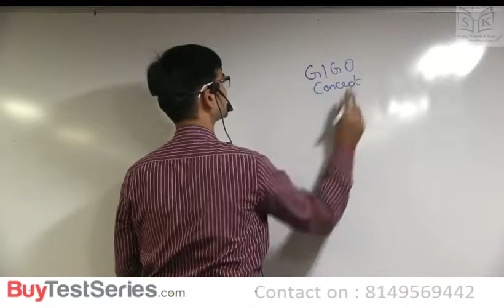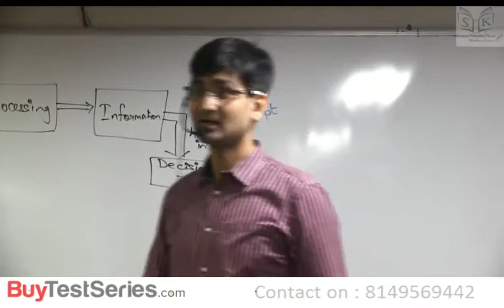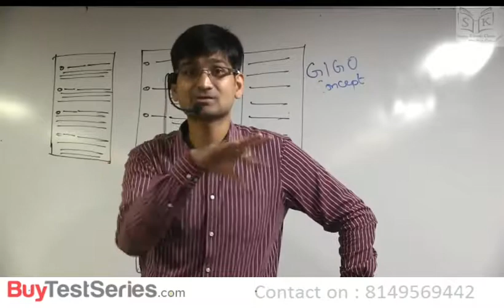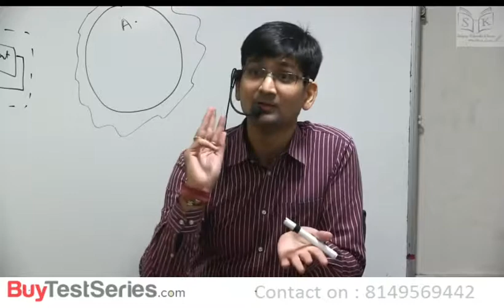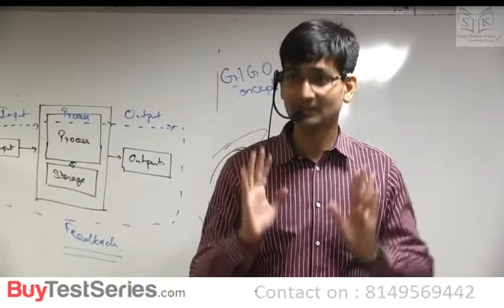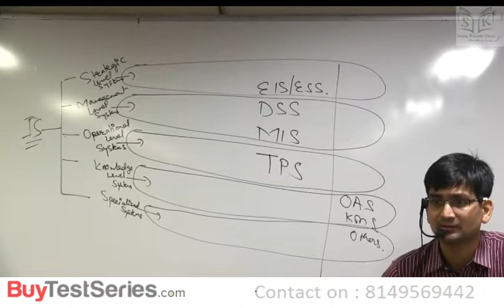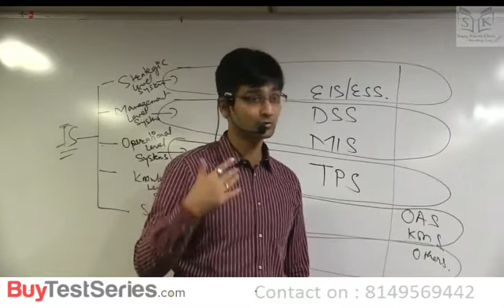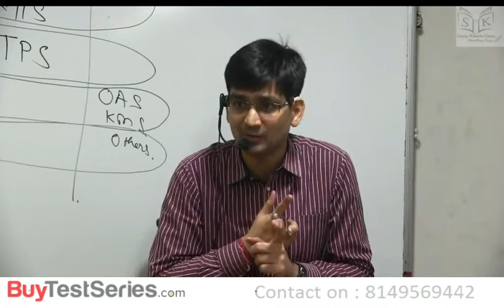CA FINAL ISCA 1ST CLASS VIDEO LECTURES BY CA SANJAY KHEMKA